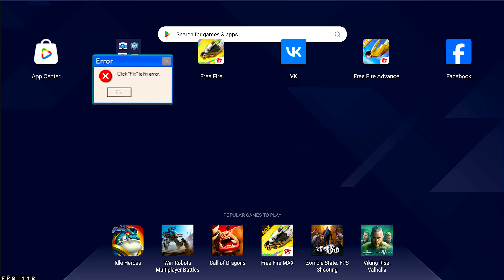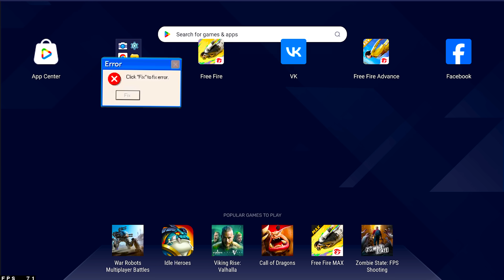I Killed Hacker & Region Top 2 V Badge Squad 💀 | NRZ